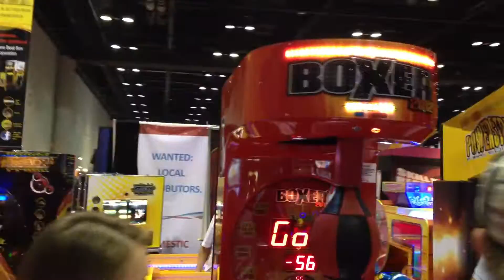Punch Line at IAAPA 2011: Boxer 2012, Power Strike 2012 and Asteroid Defense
Punch Line Games at IAAPA Attractions Expo 2011 with our updated Boxer 2012: Heavy Weight, Power Strike 2012: Fire Edition and a redemption game Asteroid Defense